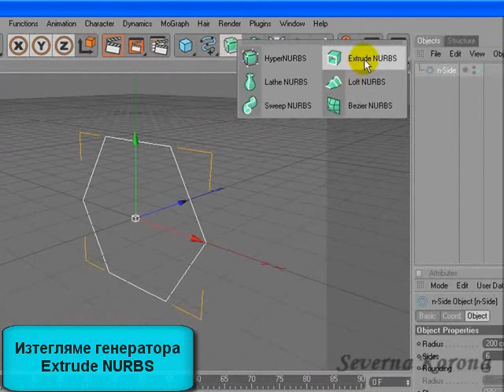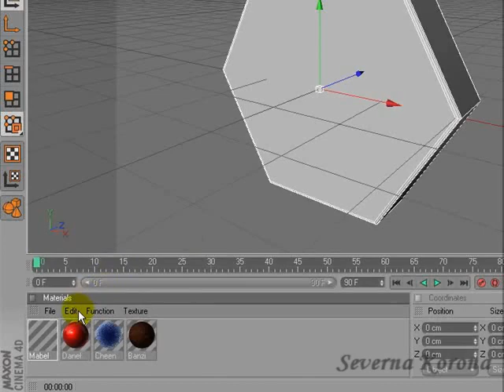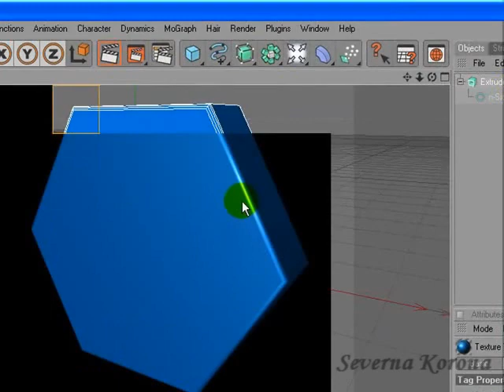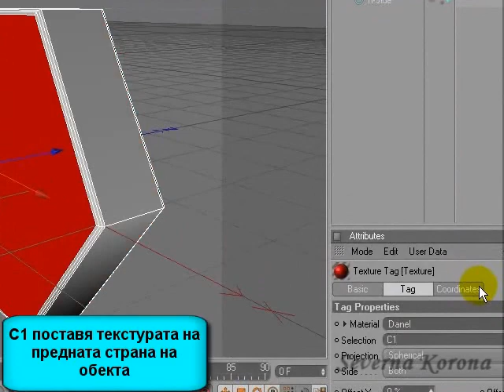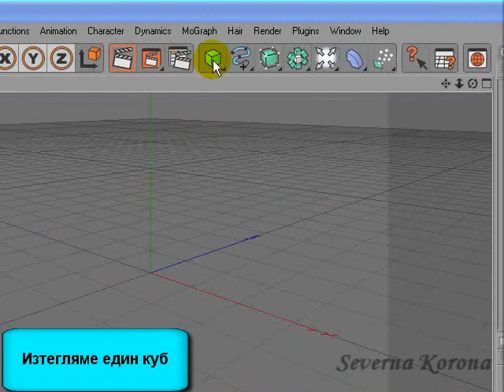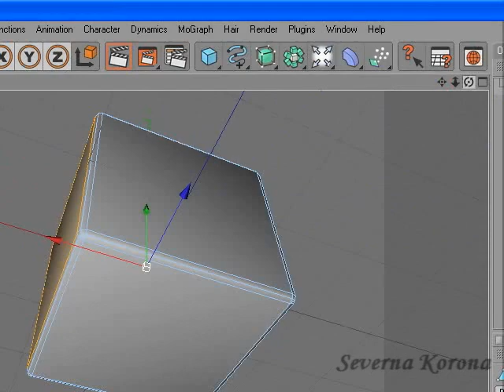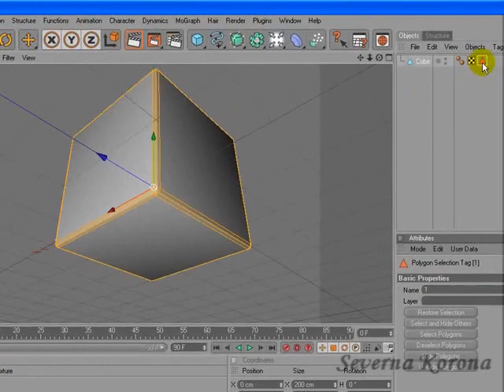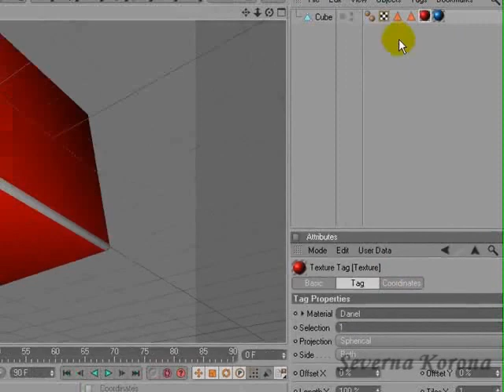Cinema 4D разпределяне на текстури върху обект Видео урок Uroci net Безплатни компютърни уроци